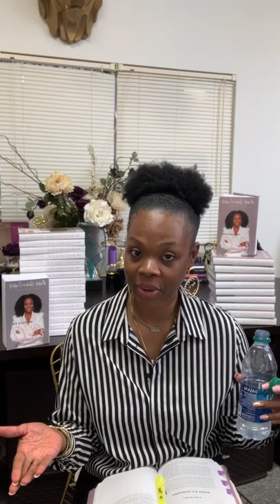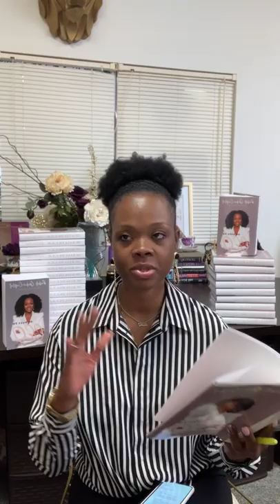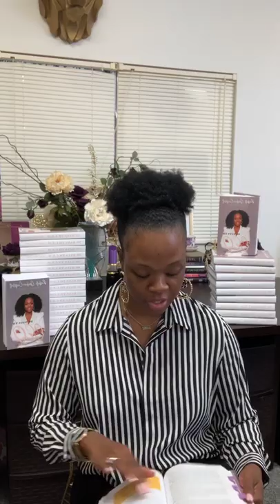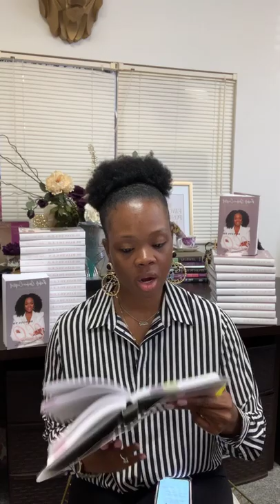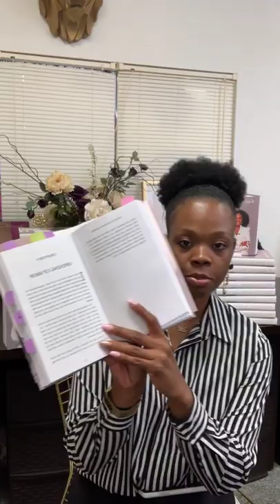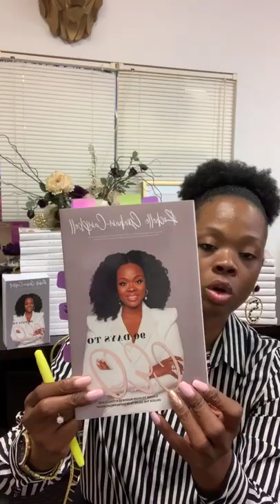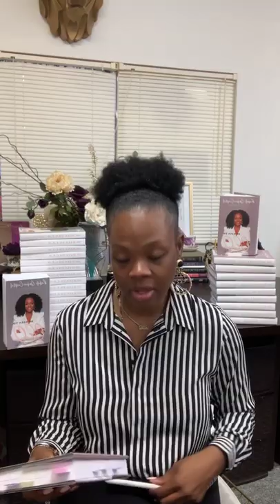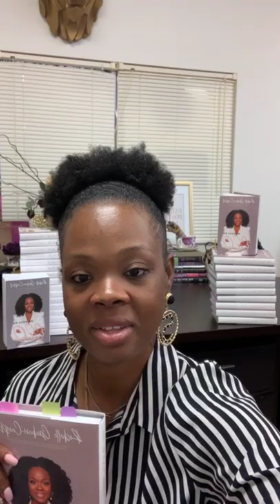3 Fundamentals of Building a Business | IG Live Playback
To celebrate the release of my book, 90 Days To CEO, I will be sharing with you some amazing CEO Business Gems over the course of 10 days on Instagram Live. Covering a variety of topics on launching and running your successful business, these videos will give you the insight you need to aid you on your own entrepreneurial journey.

🎧You can listen to my podcast on your favorite podcast streaming service.

Or find a store near you!